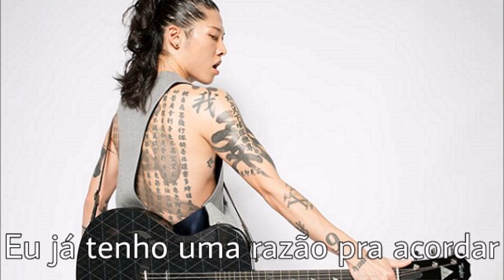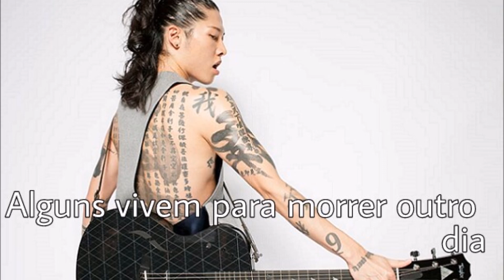MIYAVI - Live to Die Another Day (PT-BR)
RÉ NO KIBE

Olá amores da titia! tem um minuto para ouvir a palavra do deus Miyavi?
Hoje é aniversário dessa criança de 36 aninhos! YAAAAAAAAAAY! Gente! Que delícia de música, que delícia de homem!
Ele tem uma cara de retardado, mas, ah, sei lá!

Quem leu até aqui ganha um pedaço do bolo do meu aniversário!